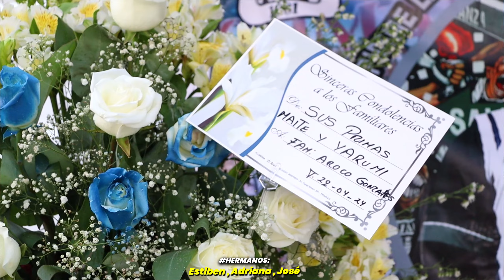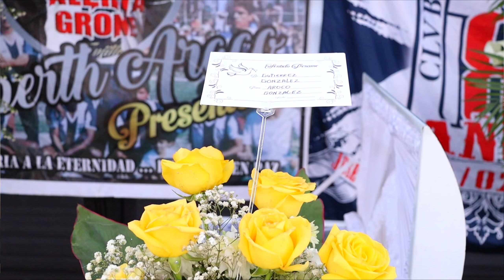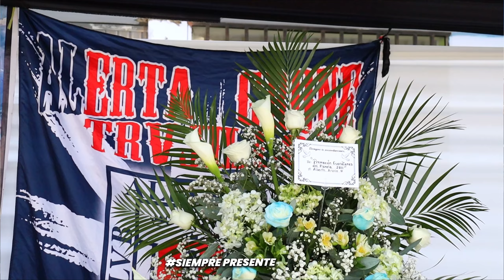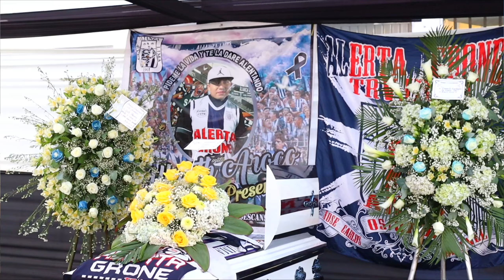DUELE / LOS FARAONES DE LA CUMBIA /ALBERTH AROCO / XIOMARA PRODUCCIONES HD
PRESENTES HASTA TU ULTIMA MORADA ALBERTH 🔴🔴
   SIEMPRE  PRESENTE
Video : Alexander Moreno📽
VIDEOS EN EL CANAL DE YOUTUBE